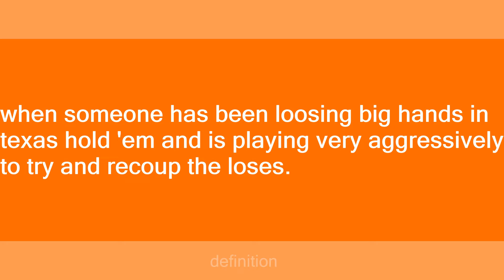full tilt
Slang flashcards: